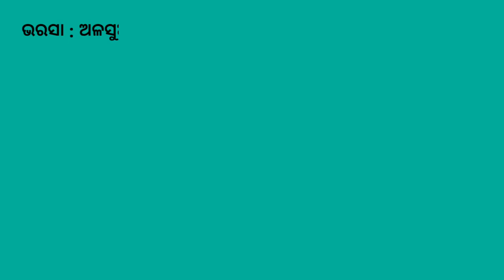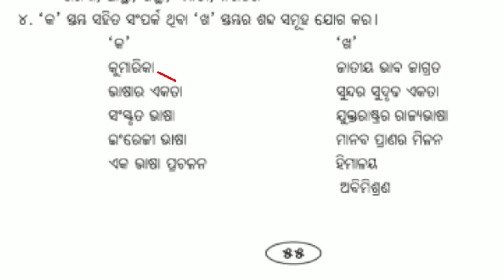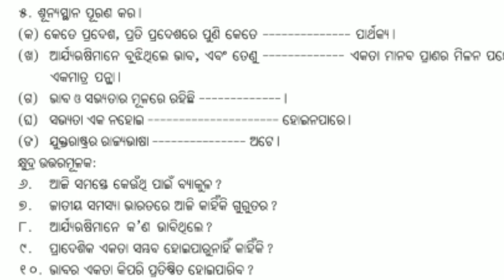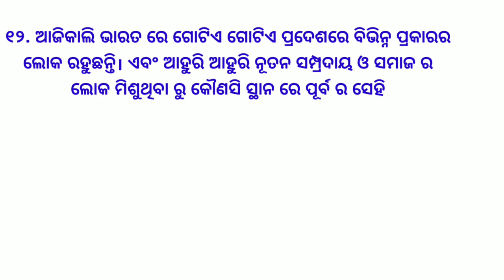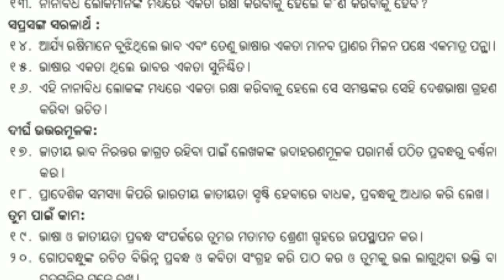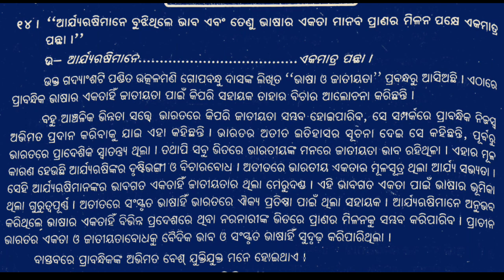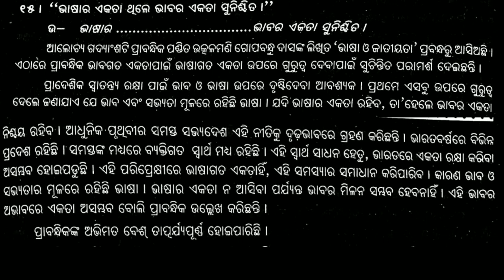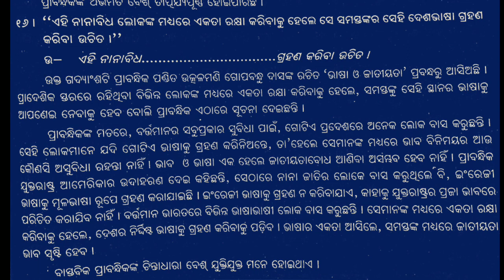class ix odia// Bhasha o Jatiyata// Question answer in odia.